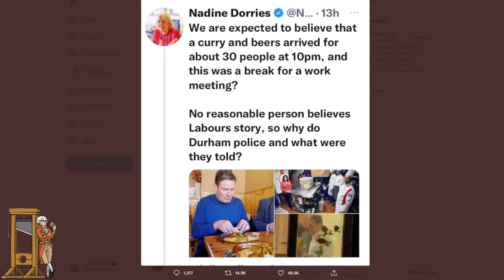Fool Of The Week - Nadine Dorries - What About Starmer?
Secretary of State for Digital, Culture, Media and Sport, Nadine Dorries, took to Twitter to make a fool of herself once again.  This time she shared a photo of Labour Leader Keir Starmer having a curry, but in her attempt to defend her crush Boris Johnson she just made herself into the Fool Of The Week.